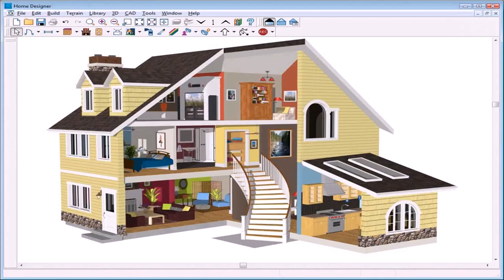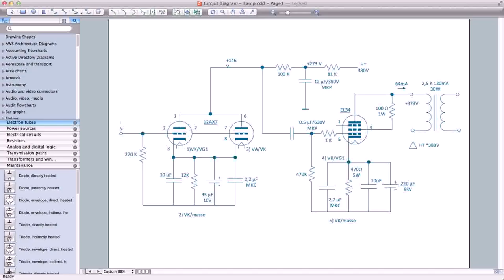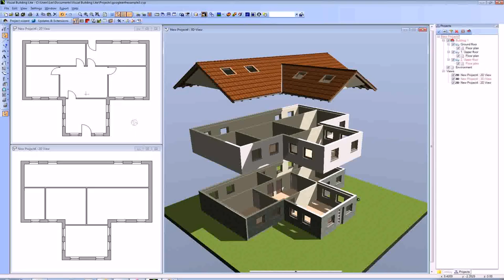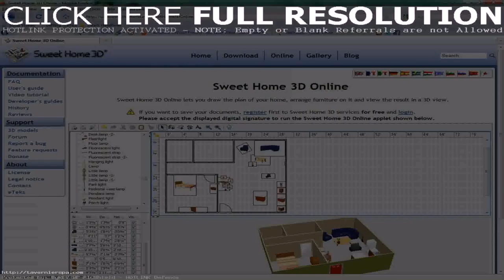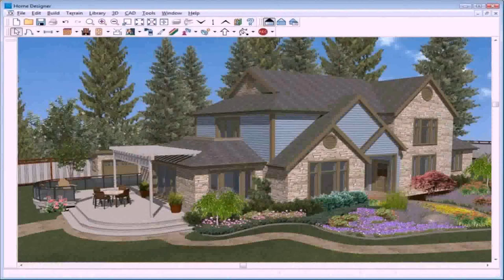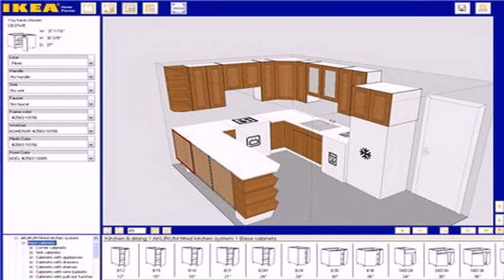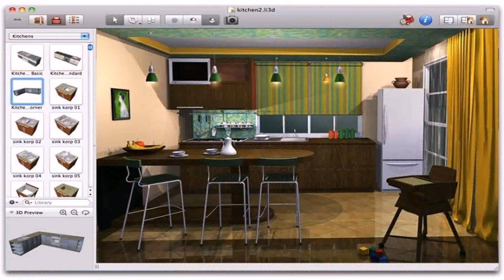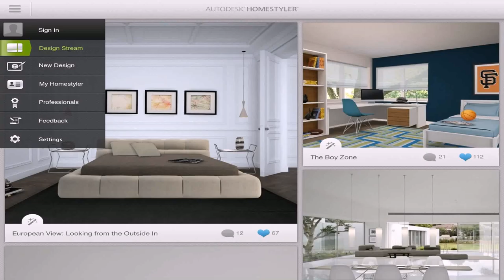Free House Design Tool Download (see description) (see description)